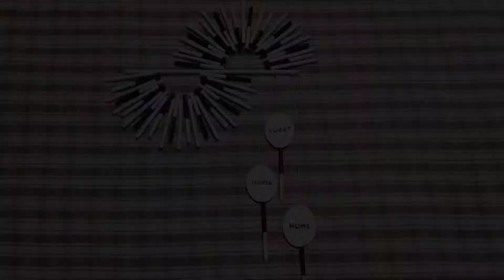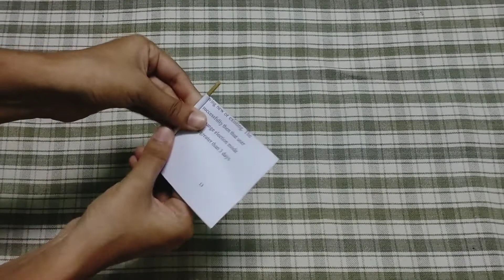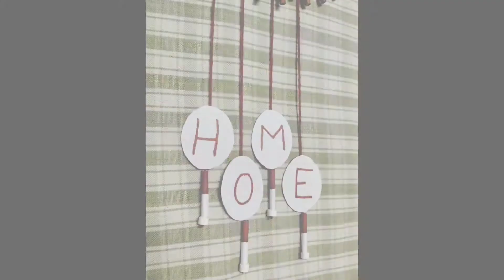Wall Artwork || Paper Wall Decor - DIY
Wall artwork is one of the most important things when it comes to home decor and creating a certain ambiance. It not only defines but also decorates the space and enhances the touch and feel of the room.